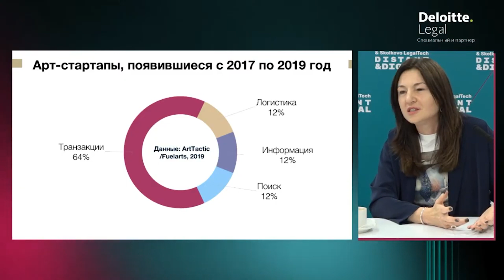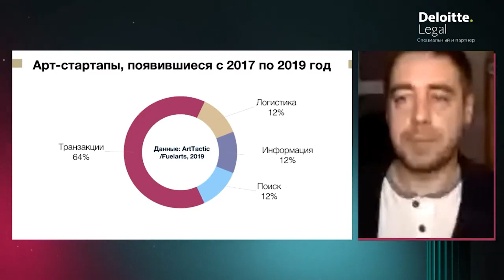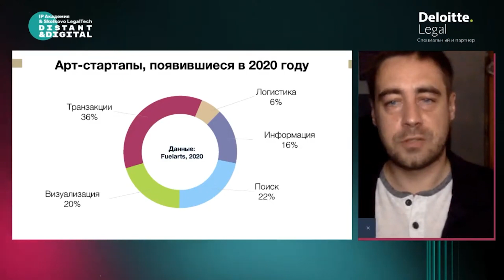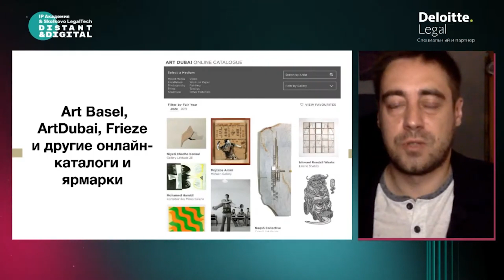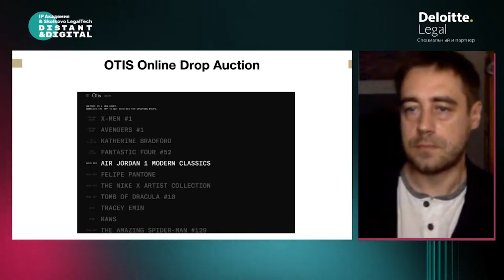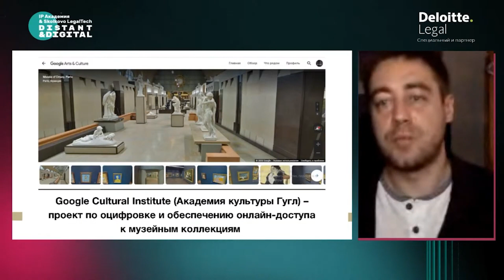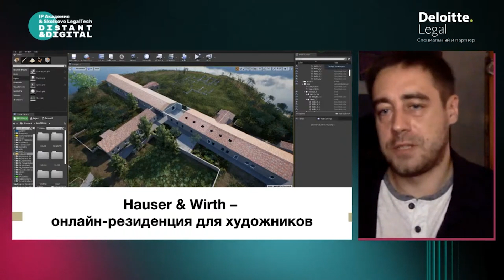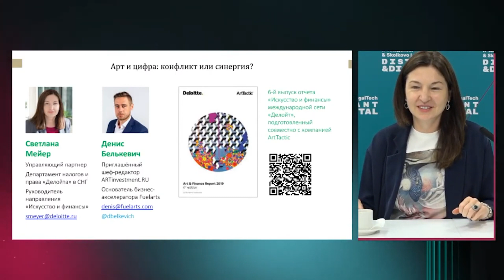Distant & Digital: Партнерская сессия Deloitte: "ArtTech". Арт и цифра: конфликт или синергия?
Международная онлайн-конференция Distant & Digital, 8 октября.

Трек: Legaltech: цифровые решения в юриспруденции, законотворчестве и жизни.
Сессия: Партнерская сессия Deloitte: "ArtTech". Арт и цифра: конфликт или синергия?
Модератор: Анна Костыра, Deloitte CIS.
Спикер: Денис Белькевич, ARTINVESTMENT.RU.
Спикер: Светлана Мейер, Deloitte CIS.